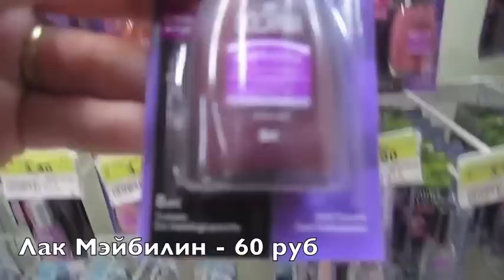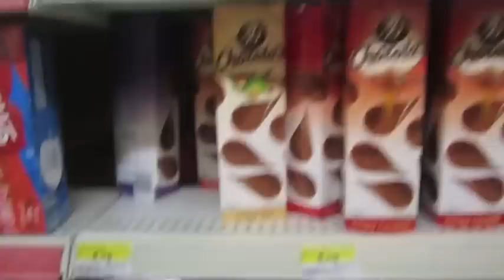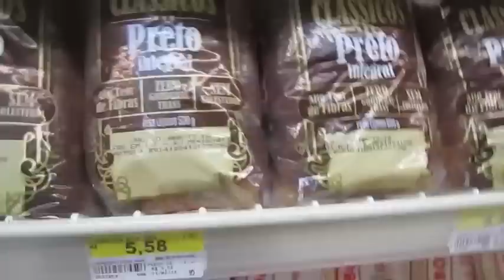Бразильский WALMART VLOG (идем в супермаркет в Бразилии)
Много фото в instagram: @olgabrazil
Другие видео о Бразилии: